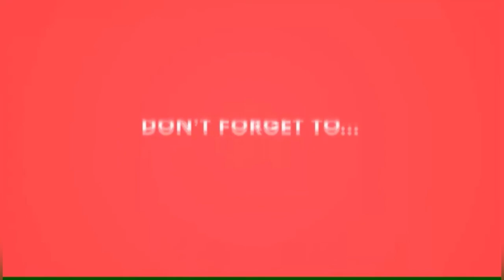green tea | ग्रीन टी चे फायदे |ग्रीन टी पिण्याची योग्य वेळ कोणती?